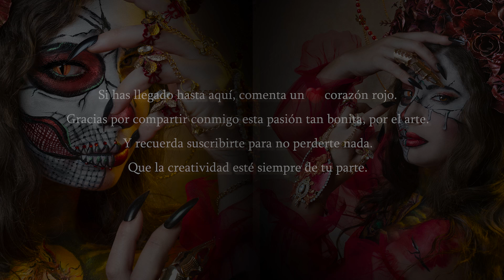👑 Tutorial CORONA + Caracterización FX / Halloween 2024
Hola creativos ❤️ hoy comparto, 2 en 1:  el tutorial de cómo hacer la corona + el tutorial del makeup de caracterización fx.

diyhorns ; tutorial diadema con cuernos ; diy horns ; horns tutoria ; deer horns, diyheadband ; diy horns headband , tutorial de cómo hacer una corona de cuernos retorcidos fácil con pasta flexible y caracterización fx a juego con la corona.